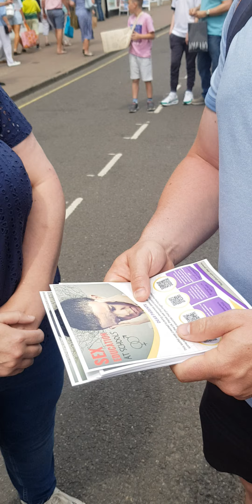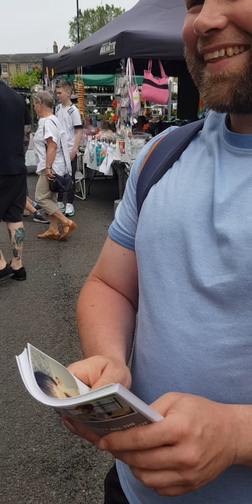Her Views on Education are Very Worrying! Delusion Grandeur! Bury St. Edmunds.